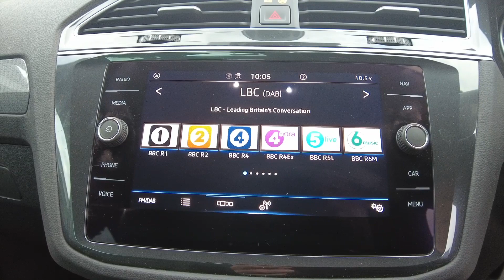2021 (21) Volkswagen Tiguan 1.5 TSI (150ps) Life EVO DSG 12,762 miles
Location
Ingram Volkswagen Ayr
Wheatpark Place,
Heathfield,
Ayr
KA8 9RT